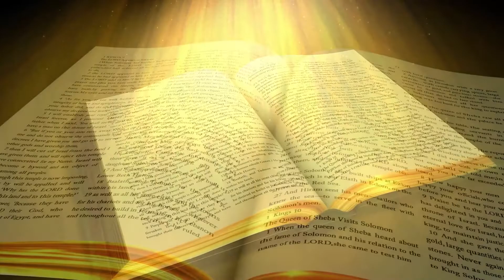The Shepherds Heart S3 E18 Of I Will Trust In Thee